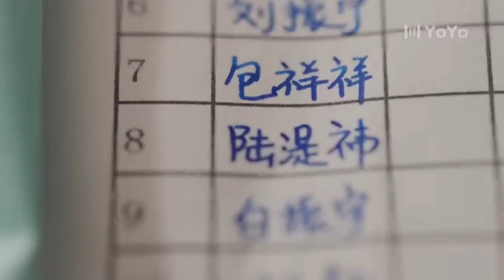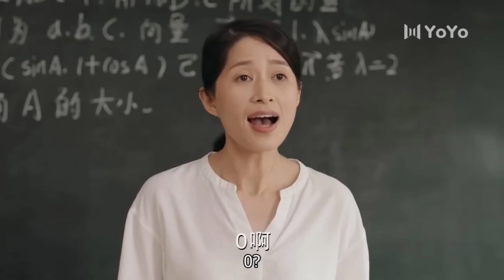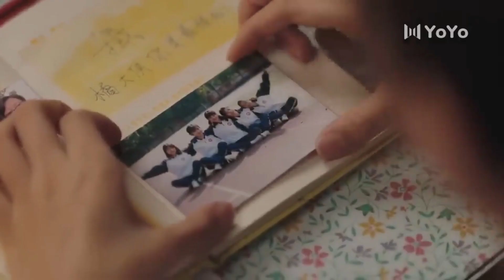a river runs through it ll epi - 1